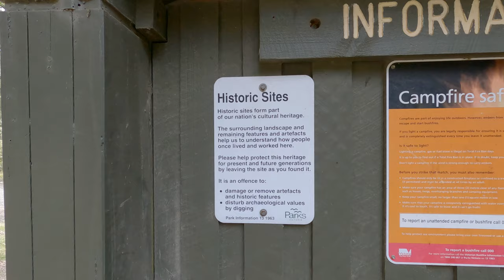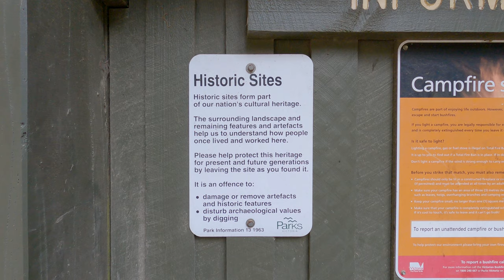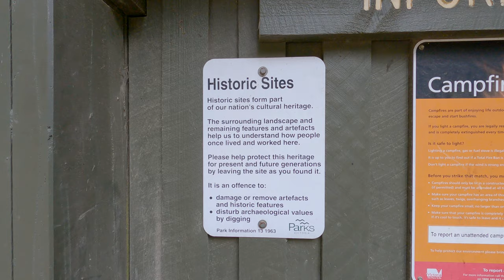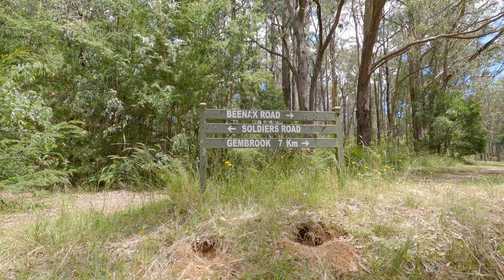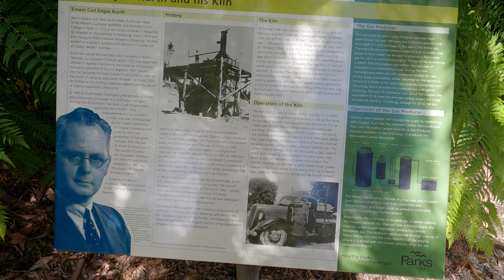Return to Kirth Kiln. Tomahawk Creek Track. 17/12/2022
This is a revisit to a regional park close to Melbourne. Last time I was here it was a smoking hot day and my Go Pro overheated. With a day of 17 degrees C it was quire safe.
Having a weekend including Friday is great, as it means being able to get out there without distractions. Love the sound of the birds, wind and water and no cars, motorbikes and crowds.